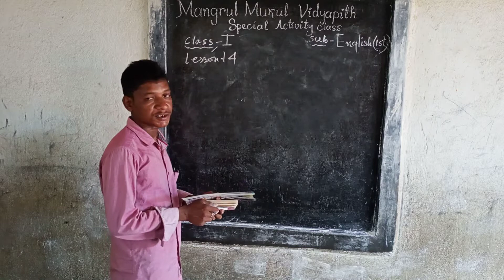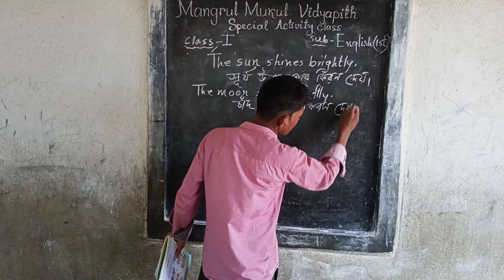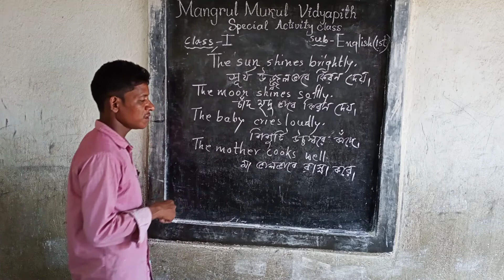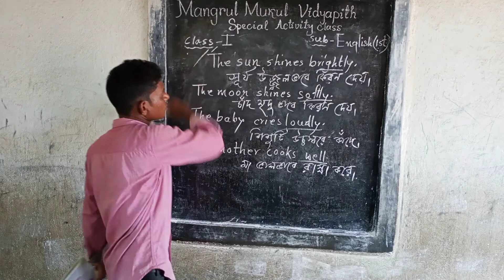Special Activity Class // Online Class // Class - I (English Reader) 23